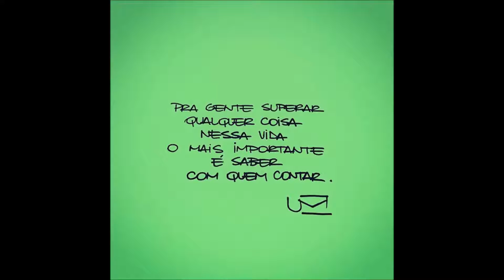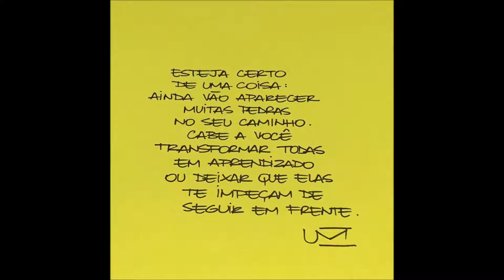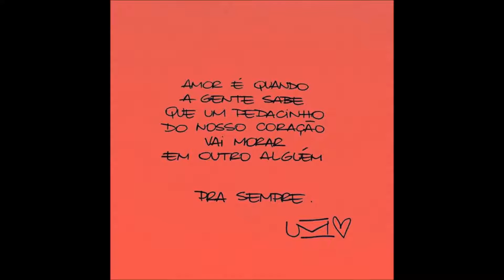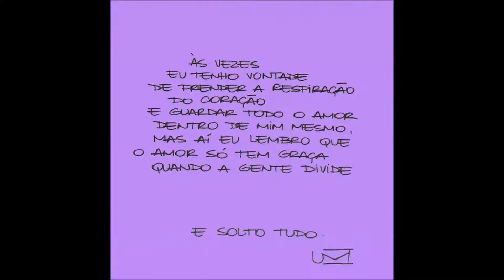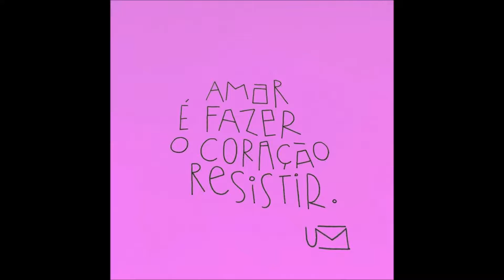cloe angel of the night frantic club mix